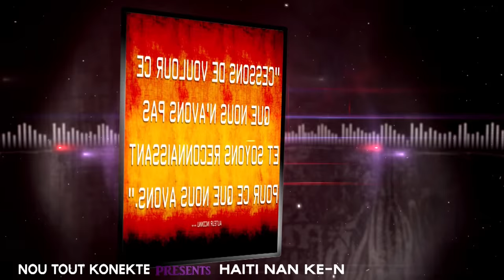Christie Desir - Miss Haiti Universe Interview with Nou Tout Konekte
Christie Desir, Miss Haiti Universe, sat down with Nou Tout Konekte for an interview.  She said: "she's a working advertisement for Haiti." She believes the world will see Haiti in a positive light ... She had fun too. Her favorite dish = MAKARONI GRATEN. And more... Remember: Nou Tout Konekte's mission equates information, knowledge, and a vision to teach others, learn from others, and to put Haiti in Our Heart.

| Nou Tout Konekte
Editor: Vivens Joachim (Doudou)

Modérateur: Benger Toussaint (Bibi)

C'est la seule façon que tu pourras recevoir nos Épisodes Gratuit délivrés régulièrement sans interruption. Merci! Abrigadu! Gracias!